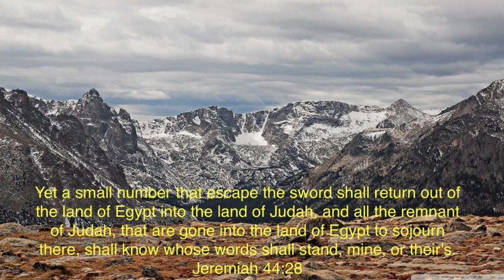JEREMIAH PART 221